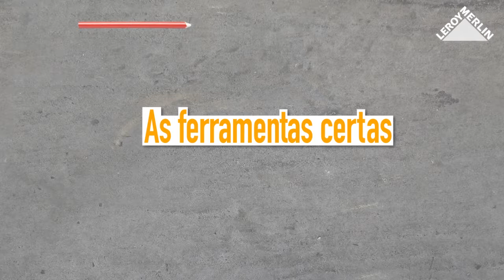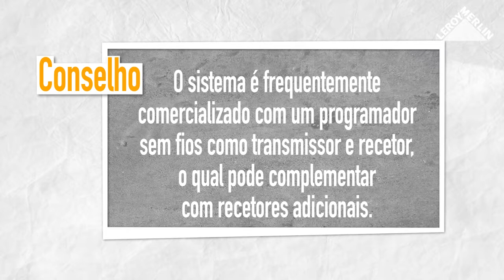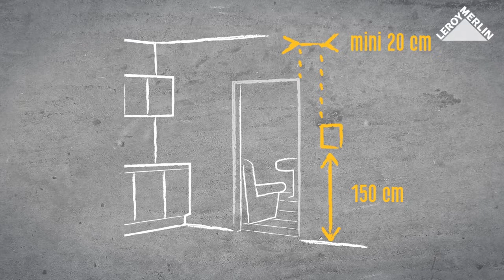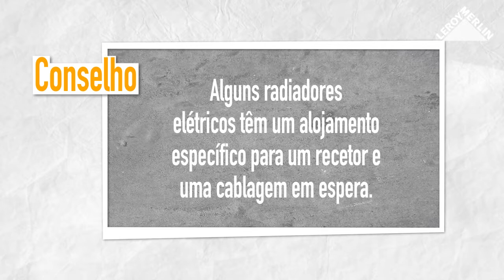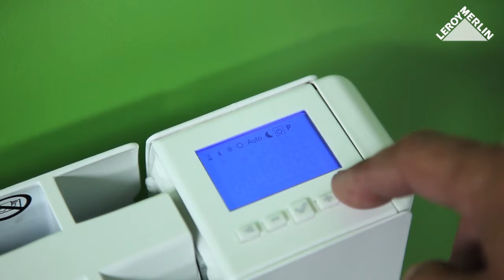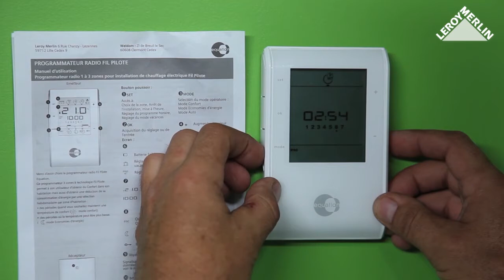Como instalar um programador sem fios | LEROY MERLIN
A LEROY MERLIN convida-o a descobrir como instalar um programador sem fios.